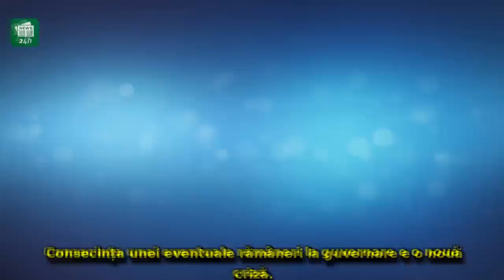Ludovic Orban anunță prima mutare, după ce Klaus Iohannis i-a cerut, din nou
Ludovic Orban anunță prima mutare, după ce Klaus Iohannis i-a cerut, din nou, DEMISIA Vioricăi Dăncilă: 'Vom face toate demersurile pentru încetarea mandatului'